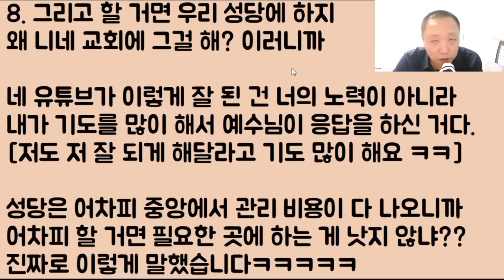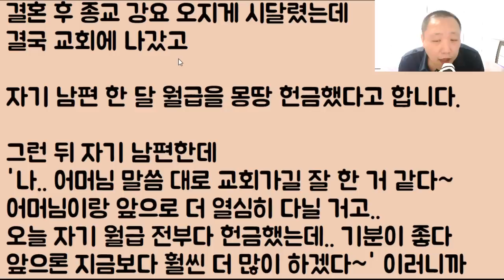[주님 십자가 뚝배기ㅋㅋㅋ] 자기가 기도를 빡세게 해서 네가 돈을 잘 버는 거라며 자기 교회에 십일조를 하라는 남친.. 이런 미친? 예수님이 너 버리래 꺼져!!!